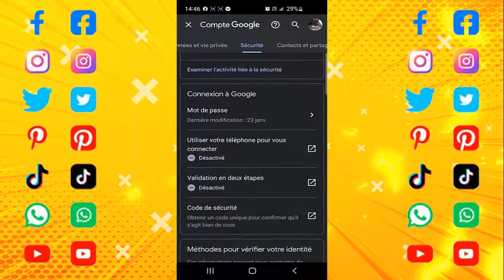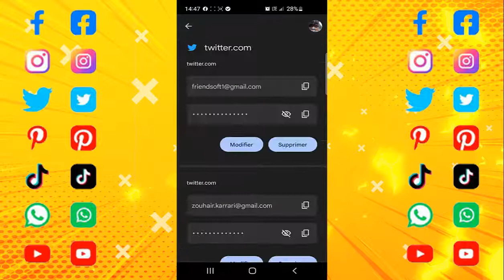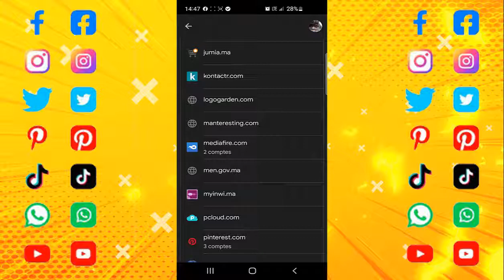استرجاع كلمات المرور لمواقع وتطبيقات تسجلتم بها وتعدر عليكم الدخول اليها مرة أخرى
معرفة كلمات السر

استرجاع كلمات المرور من الجهاز
ااسترجاع كلمة المرور للايميل هوتميل
سترجاع كلمات المرور المحفوظة
استرجاع كلمة المرور للايميل هوتميل
استرجاع كلمة المرور نظام نور
 استرجاع كلمة المرور مسار 2022استرجاع كلمة المرور منصة مدرستي
استرجاع كلمة المرور لمنصة منظرة
استرجاع كلمة المرور للايميل
معرفة كلمات السر المخزنة على اندرويد
معرفة كلمات السر المخزنة على جوجل
 كيفية استرجاع كلمة المرور لمسار
كيفية استرجاع كلمة المرور للفيس بوك
كيفية استرجاع كلمات المرور المحفوظة
معرفة كلمات المرور
استرجاع كلمات السر المخزنة على الاندرويد
استرجاع كلمات السر المحفوظة في الاندرويد
الطريقة السحرية لحل مشكلة نسيان كلمات المرور على الهاتف الأندرويد
أظهار كلمات المرور المخزنة فى المتصفح اذا نسيتها | Facebook
كيف تستخرج كلمات السر المخزنة على المتصفح بدون برامج (كلمة ...
إدارة كلمات المرور المحفوظة في حسابك على Google - مساعدة حساب ...
طريقة كشف كلمة سر فيسبوك - AraGeek
طرق معرفة الرقم السري المحفوظ في المتصفحين كروم وموزيلا ...
طريقة كشف و اظهار اي كلمة مرور عبارة عن نجوم أو نقاط بدون برنامج
كيف تكتشف كلمات السر المخزنة على جهاز صديقك..؟! - المجد الأمني
كيفية معرفة كلمات السر المحفوظة في متصفح جوجل كروم ...
المساعدة في تسجيل الدخول - Twitter Help Center
طريقة اظهار كلمات المرور المحفوظة في جوجل كروم و فايرفوكس ...
المباشر للأفراد |خدمة الانترنت المصرفية| مصرف ... - خلال الرابط
كيفية الحصول على كلمة المرور لبريد جوجل الخاص بشخص ما دون ...
LastPass Password Manager - التطبيقات على Google Play
إستعادة حساب جوجل وكلمة مرور جيميل - Disk Drill
تذكر كلمات المرور وملء نماذج الويب لـ Internet Explorer 11 ...
حذف كلمات المرور المحفوظة في متصفح الإنترنت - wikiHow
طريقة اظهار كلمة المرور (Password) المخفية على شكل نجوم - المرسال
كيف تحصل علي جميع كلمات المرور الموجودة علي جهازك - عالم ...
الحصول على رمز تحقق وتسجيل الدخول باستخدام المصادقة ...
معرفة الباسورد الفيس المخزن على الاندرويد بدون روت
كيفية إيجاد كلمات المرور المخزنة و المخفية على جميع أنظمة ويندوز ...
مساعدة:استرجاع كلمة المرور - ويكيبيديا
طريقة فعالة لمعرفه كلمة المرور